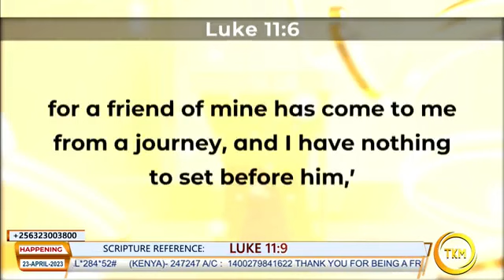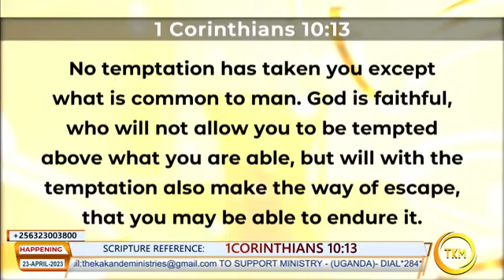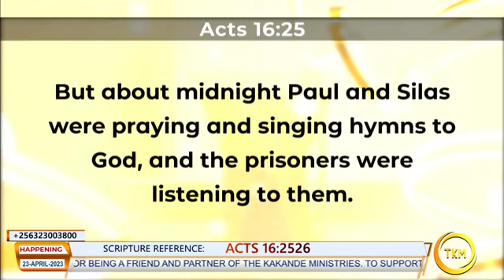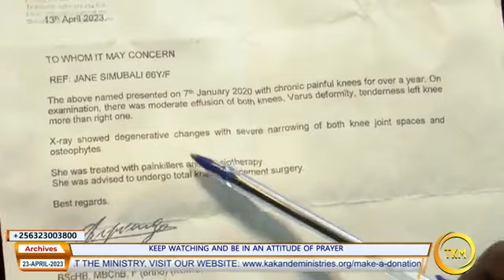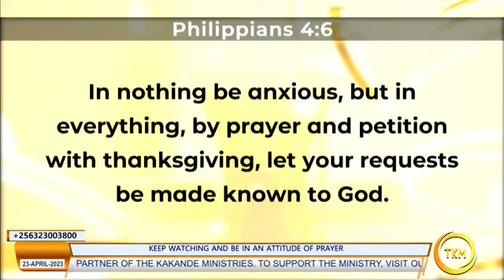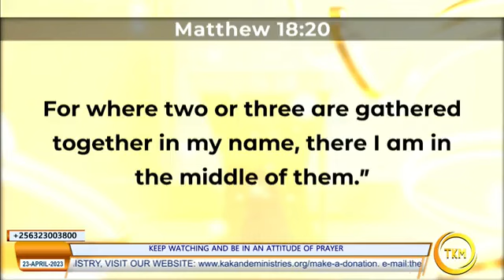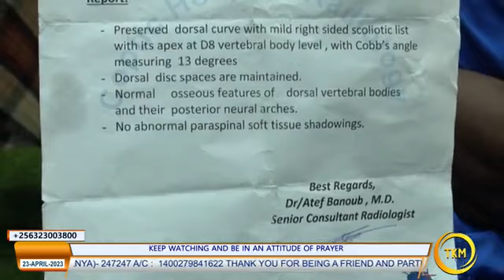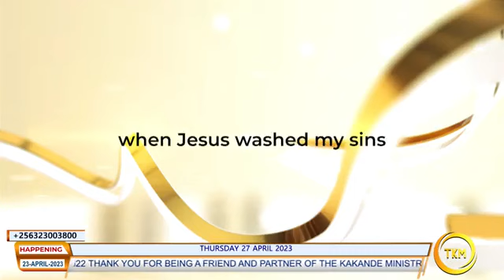Sermon with Prophet Samuel Kakande